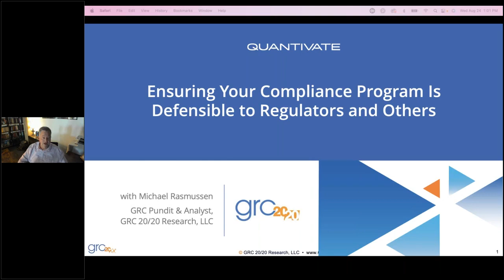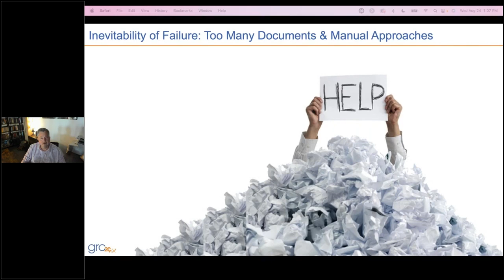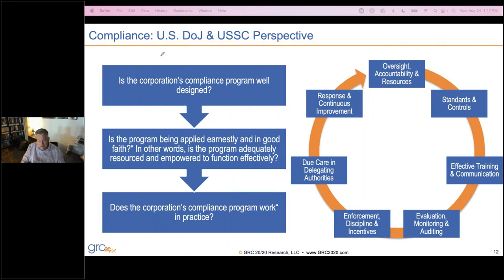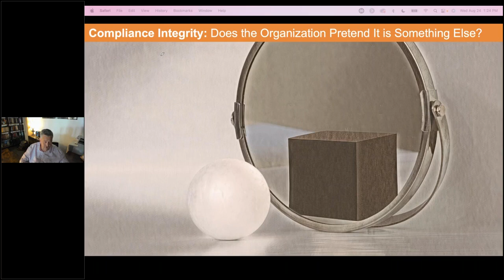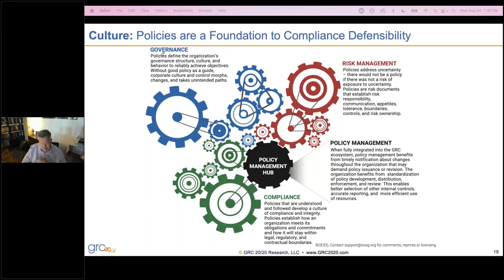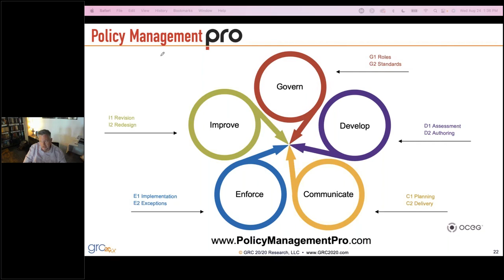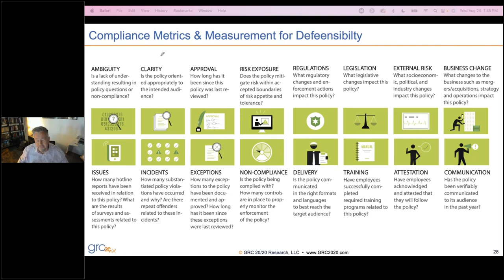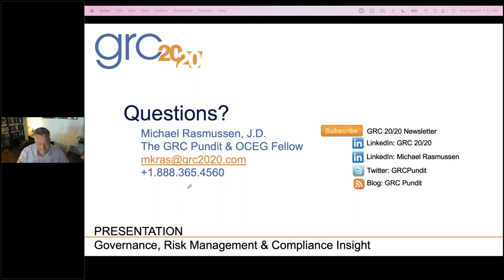Ensuring Your Compliance Program is Defensible to Regulators and Others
Compliance has become a front-and-center issue from the board down into the operations of financial institutions. Banks and credit unions aim to clearly define their commitment to regulations and obligations, demonstrating their integrity to stakeholders, regulators, employees, and clients. This requires a clear and unified compliance management strategy supported by processes and technology that help institutions defend their commitment to compliance and ethics. In this webinar, learn how to:
• Define a compliance and ethics program and how it operates across the organization
• Engage employees at all levels of the bank/credit union in understanding what is expected of them
• Deliver common processes for compliance across functions and departments
• Build a defensible information architecture that shows that the financial services firm is managing compliance and ethics
Presented by Michael Rasmussen of GRC 20/20 Research.